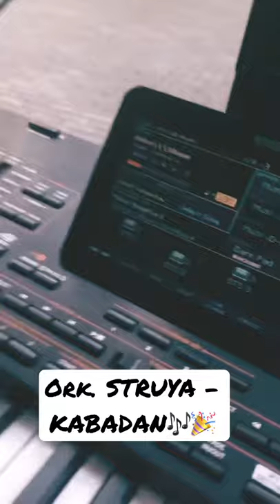Ork. STRUYA - KABADAN🎶🎉